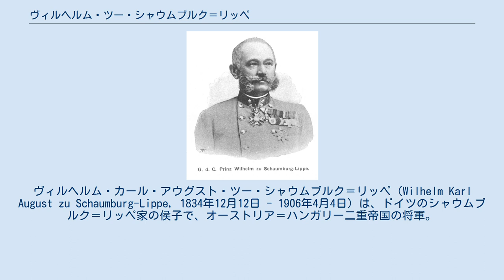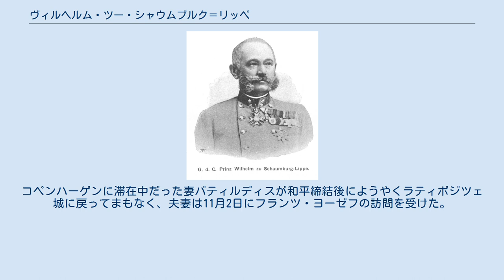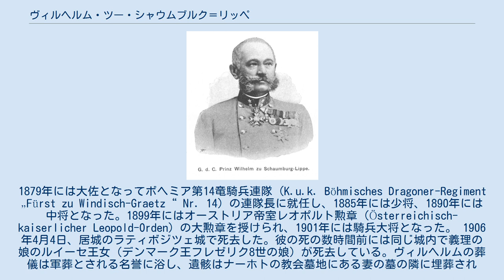ヴィルヘルム・ツー・シャウムブルク＝リッペ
ヴィルヘルム・カール・アウグスト・ツー・シャウムブルク＝リッペ（Wilhelm Karl August zu Schaumburg-Lippe, 1834年12月12日 - 1906年4月4日）は、ドイツのシャウムブルク＝リッペ家の侯子で、オーストリア＝ハンガリー二重帝国の将軍。
最終階級は騎兵大将。
ボヘミア地方東部のナーホトの領主でもあった。
 シャウムブルク＝リッペ侯ゲオルク・ヴィルヘルムとその妻でヴァルデック＝ピルモント侯ゲオルク1世の娘であるイーダの間の第7子、三男としてビュッケブルクに生まれた。
1854年から1856年までボン大学で学び、1859年にオーストリア帝国軍の士官となった。
翌1860年に父の死に伴ってナーホトの所領を相続すると、1861年に騎兵大尉の階級のままで軍隊を辞し、領地の経営に専念した。
1862年5月30日にデッサウにおいて、アンハルト＝デッサウ公子フリードリヒ・アウグストの娘バティルディスと結婚した。
夫妻は当初はナーホト城に住んだが、その後は改修されたラティボジツェ城に移った。
夫妻は非常に仲睦まじかった。
 ヴィルヘルムは1866年の普墺戦争に際して再びオーストリア軍に復帰し、オーストリア皇帝フランツ・ヨーゼフ1世から陸軍少佐の地位と軍事功労十字章 (Militärverdienstkreuz) を授けられた。
コペンハーゲンに滞在中だった妻バティルディスが和平締結後にようやくラティボジツェ城に戻ってまもなく、夫妻は11月2日にフランツ・ヨーゼフの訪問を受けた。
1867年、ヴィルヘルムはオーストリア貴族院の世襲議員席を与えられた。
 1875年には鉄十字勲章 (Orden der Eisernen Krone) 1等勲章を授けられ、1876年には中佐に昇進した。
1879年には大佐となってボヘミア第14竜騎兵連隊 (K.u.k. Böhmisches Dragoner-Regiment „Fürst zu Windisch-Graetz“ Nr. 14) の連隊長に就任し、1885年には少将、1890年には中将となった。1899年にはオーストリア帝室レオポルト勲章 (Österreichisch-kaiserlicher Leopold-Orden) の大勲章を授けられ、1901年には騎兵大将となった。 1906年4月4日、居城のラティボジツェ城で死去した。彼の死の数時間前には同じ城内で義理の娘のルイーセ王女（デンマーク王フレゼリク8世の娘）が死去している。ヴィルヘルムの葬儀は軍葬とされる名誉に浴し、遺骸はナーホトの教会墓地にある妻の墓の隣に埋葬された。 妻バティルディスとの間に4男4女の8人の子女があった。